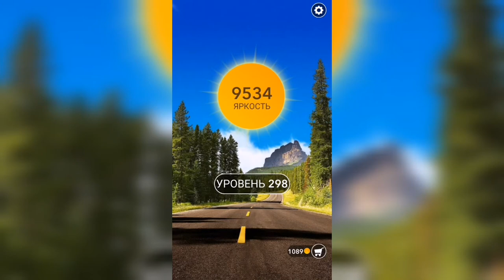Word / Слово Крест: Поиск русского кроссворда / Уровень 298